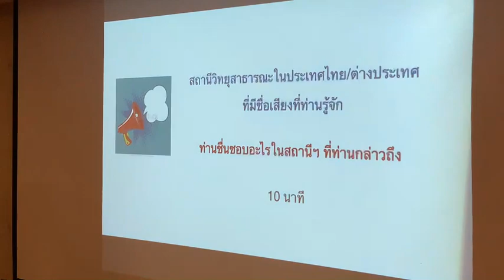EP-ประชุม กสทช.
EP-ประชุม กสทช.#(FM10450MHz)ออนไลน์ตลอด๒๔ชั่วโมง ณ วัดฝายหิน มช. ๖๗ หมู่ ๑ ต.สุเทพ อ.เมือง จ.เชียงใหม่ ๕๐๒๐๐ โทร.(๐๕๓)๒๒๖๐๕๘,๘๑๐๔๐๖,(๐๕๒)๐๑๐๔๖๒, ๐๑๐๔๖๔ และ ส่งข้อความมาที่ SMS 4649333 หรือ E-mail: สำหรับท่านที่จะร่วมทำบุญบำรุงสถานีฯ ...บัญชีชื่อสถานีวิทยุศศว. เลขบัญชี 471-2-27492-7 ธนาคารกสิกรไทย สาขาถนนสุเทพ.